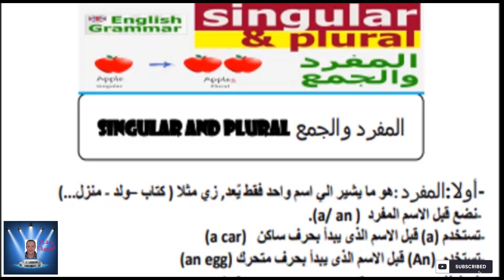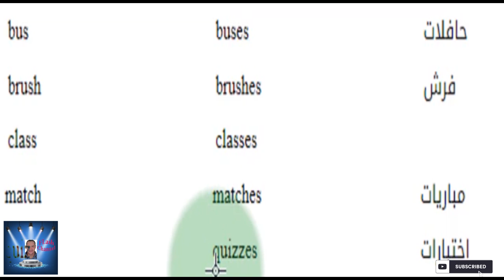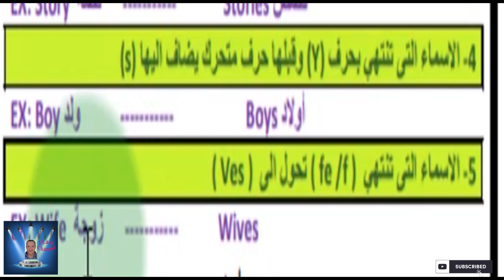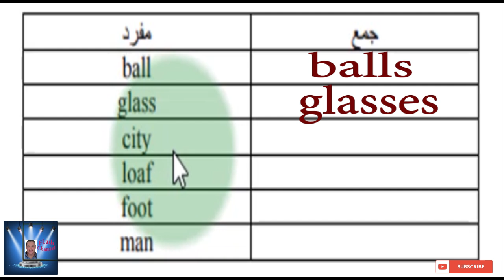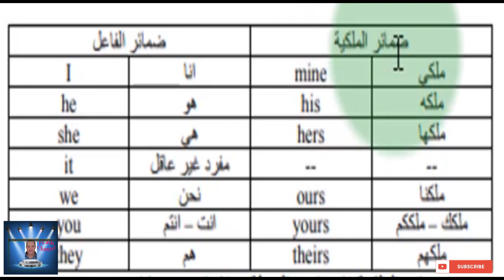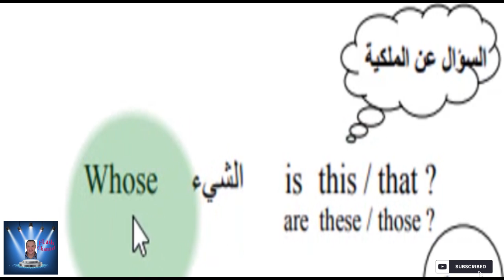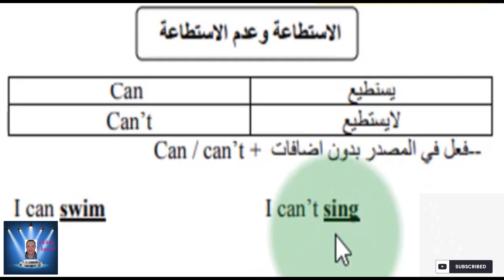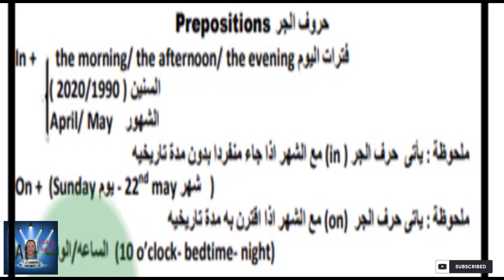هام جدااااااا GRAMMAR المنهج الجديد الصف الاول و الثانى الابتدائى الحلقه الثانيه ( الاخيره )